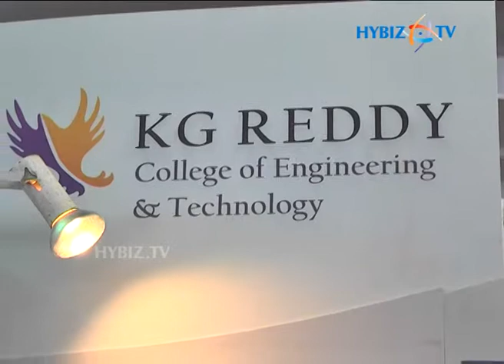Sandhya at KAB Education Fair